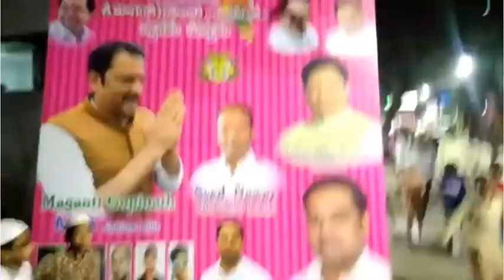జూబిలీహిల్స్ లొని జవహర్ నగర్ లో తెలంగాణ పార్టీ ఆఫిస్ ప్రారంబించారు జూబిలీహిల్స్ ఎమెల్లె మాగాంథి రిబ్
జూబిలీహిల్స్ లొని జవహర్ నగర్ లో తెలంగాణ పార్టీ ఆఫిస్ ప్రారంబించారు జూబిలీహిల్స్ ఎమెల్లె మాగాంథి రిబ్బన్ మరియు కేక్ కటింగ్ చేశారు ..సయెద్ హుసేన్ ప్రెసిడెంటు అద్వారంలో ఎమెల్లె మగంటి గోపినాథ్ పర్తి కార్యలయం ప్రారంబించారు ..పెద్ద సంఖ్యలో  ప్రజలు వచ్చి మగంటిని సన్మానం  కార్యక్రం   చెశారు  ..పర్తి నాయకులు పాల్గుణవర్లు ..వేణు  గోపాల్  .శ్యాం  ముదిరాజ్ ..సయెద్ హసన్ .నవాజ్  రాంచందర్ తదితరాలు పాల్గునరు ..